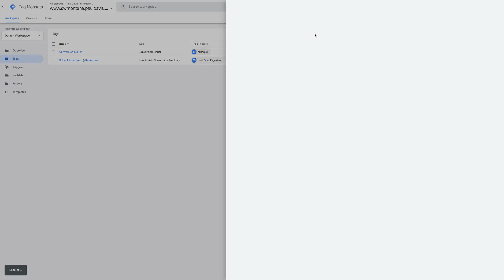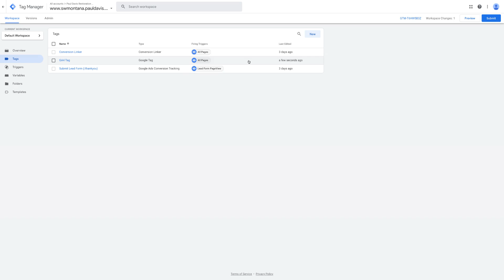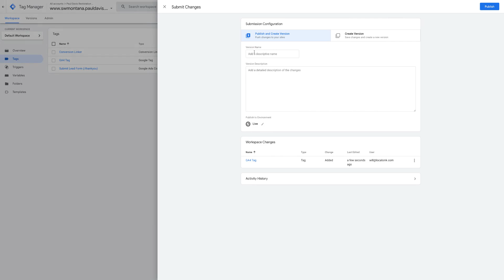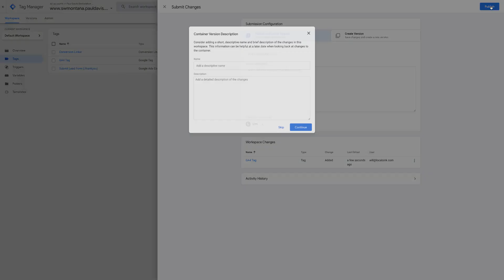How to Setup a Google Analytics Tag in Google Tag Manager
Setting up Google Analytics with Google Tag Manager is crucial for tracking user behavior and understanding how visitors interact with your website. In this tutorial, I’ll guide you through the simple steps to create and implement a Google Analytics 4 (GA4) tag in Google Tag Manager.

In this video, you’ll learn:
✔️ How to locate your GA4 Measurement ID in Google Analytics.
✔️ Step-by-step instructions to create a Google Analytics tag in Google Tag Manager.
✔️ How to set up triggers for tracking page views across your website.
✔️ Tips for publishing and validating your tag setup.

📌 Why This Matters:
Google Analytics provides valuable insights into your website’s performance, helping you make data-driven decisions to improve user experience and optimize marketing efforts. Setting it up with Google Tag Manager makes managing and updating tags much easier.

🚀 Pro Tips:

Double-check your GA4 Measurement ID to ensure accurate tracking.
Use the "All Pages" trigger to track activity across your entire website.
Regularly review your Analytics data to identify your website's top-performing pages and user behavior trends.